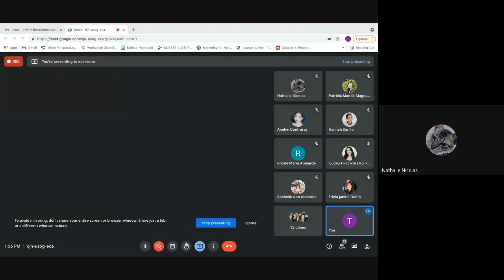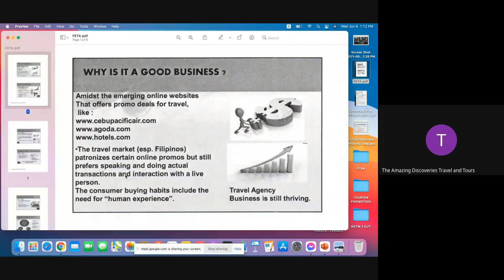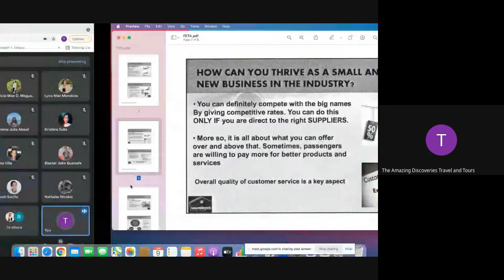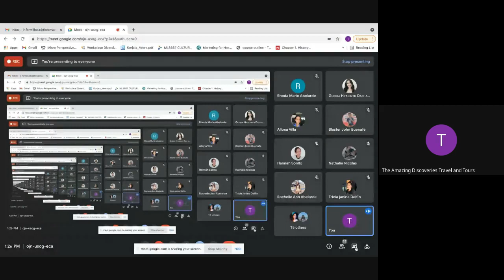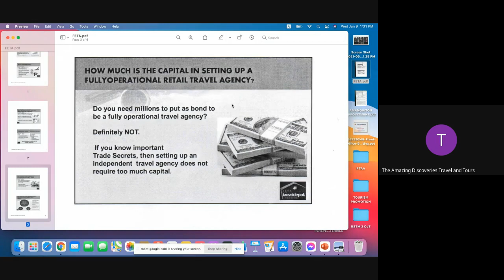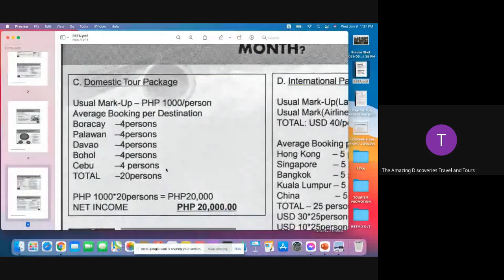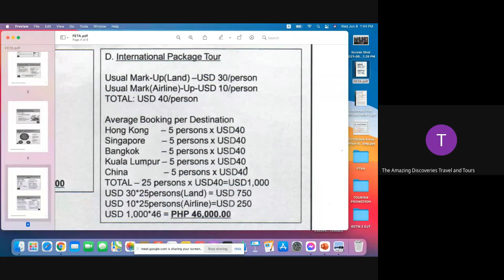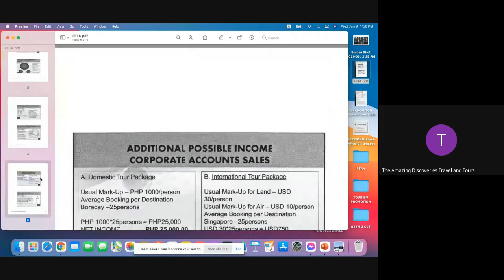06/09/2021 FOS A/B WEB TRAINING PART 1